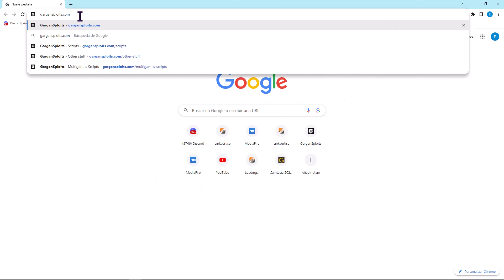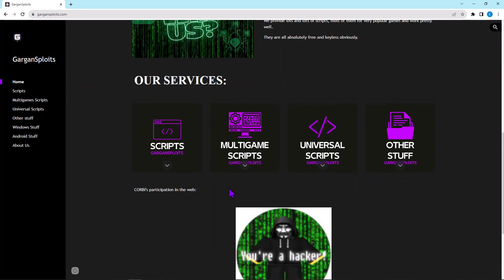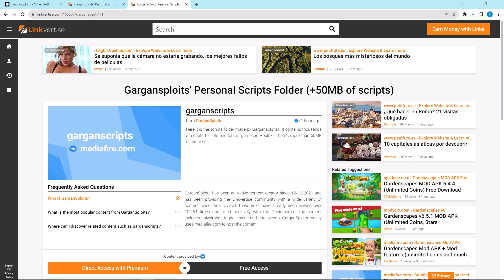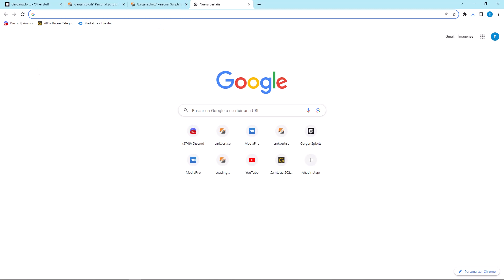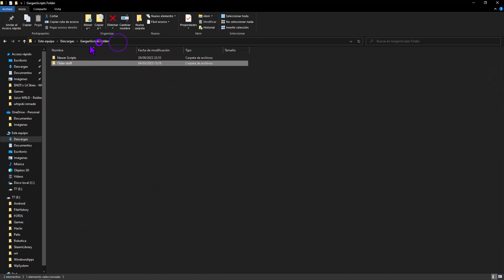HOW TO DOWNLOAD THE GARGANSCRIPTS FOLDER *+10K ROBLOX SCRIPTS*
Here it is the scripts folder made by me!!! It contains thousands of scripts for lots and lots of games in Roblox!! Hope you enjoy it!!!
(Some of the scripts may be a bit old so don't expect them all to work)

WARNING:
Cheating is not permitted in Roblox, so be aware. You could be banned from using some scripts like this in any roblox game. Also don't cheat in Roblox if you aren't sure if your exploit is patched or not, use Fluxus.